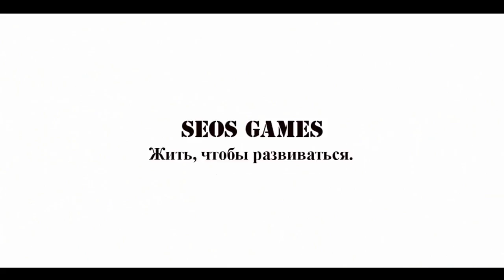Простые упражнения для мозга | Правое полушарие! Выпуск 6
NEXT LEVEL! Простые и полезные упражнения для развития мозга! Действуй! )